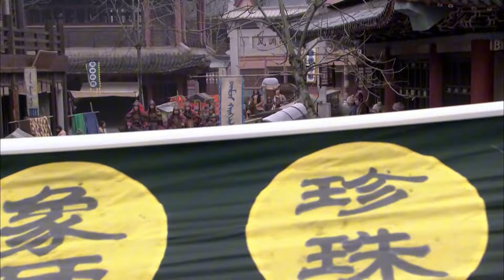小乞丐好心攔車救人，沒成想對方是王爺，對她一見鐘情，命運就此改變！中國電視劇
【HBLCQ】
【劇情簡介】
該劇以忽必烈為視角，講述了成吉思汗去世後拖雷系逐步壓倒窩闊台系取得汗位，最終由忽必烈建立元朝統一中國，奠定了元、明、清三個朝代六百年 一統基礎的一段風雲歷史。